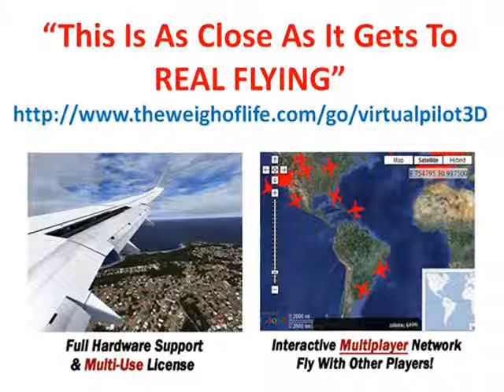Latest Flight Simulator Software Virtual Pilot 3D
3d flight simulator
rc flight sim
miniclip
flight simulator x deluxe
flight simulator hardware
airplane simulator online
flight simulator x downloads
ms flight sim
ms flight simulator x
flight simulation
microsoft flight simulator x
flight simulator mac
play flight simulator online
pro flight simulator
airline simulation game
fly simulator
flight sim x downloads
plane simulator game
best flight simulator for pc
google earth simulator
pro flight simulator review
pc flight simulator